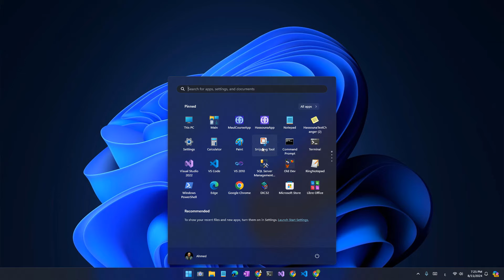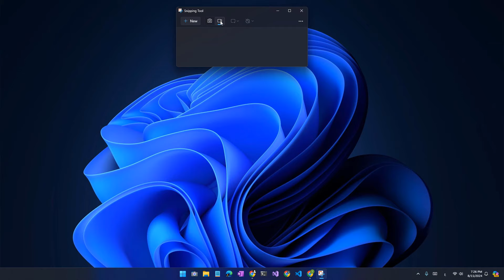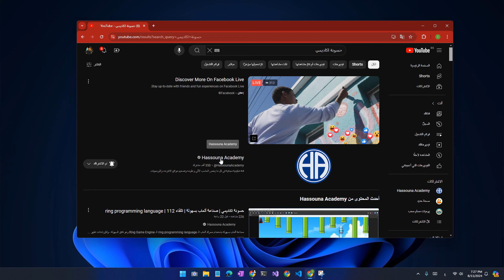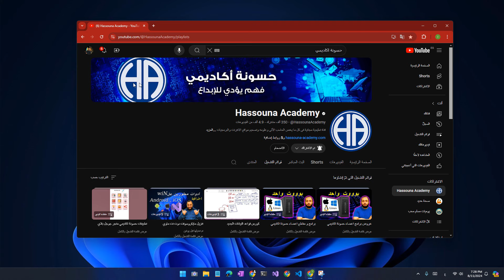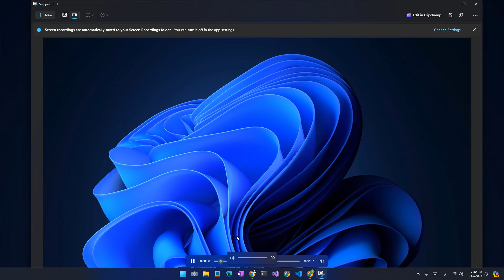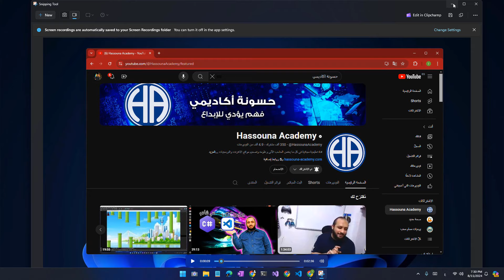تسجيل سطح المكتب بدون برامج تصوير الكمبيوتر | حسونة اكاديمي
تسجيل سطح المكتب بدون برامج تصوير الكمبيوتر بدون برامج | حسونة اكاديمي
حسونة اكاديمي
مايكروسوفت تصمم ان تبهرنا | تقنية مايكروسوفت الجديدة | حسونة اكاديمي
تقنية فريدة من نوعها تعرف عليها ماذا تفعل | اظهر الوصف بالكامل لرؤوية الروابط
تقنية تمكنك من انشاء مشروع iOS + Android تطبيق وتشغيله + تجارب + خبرات + احترافية
فقط من يريد حجز كورس تطبيقات الموبايل باستخدام تقنية دوت نت ماوي ← مـــدفـــوع → يرسل كلمة "كورس موب" | يرسل كلمة "ورشة عمل ماوي" على حساب التلجرام وينتظر الرد، وهذا هو الرابط